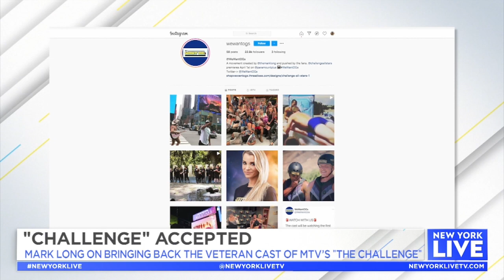‘Challenge’ Accepted: Catching Up with Mark Long | New York Live TV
Mark Long chats with Sara Gore about bringing back the veteran cast of MTV’s “The Challenge.”